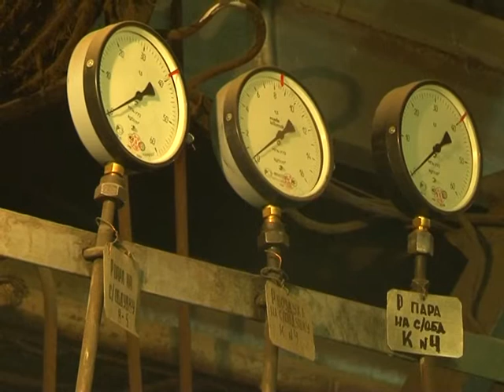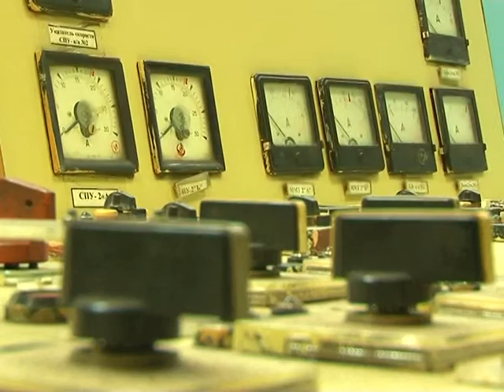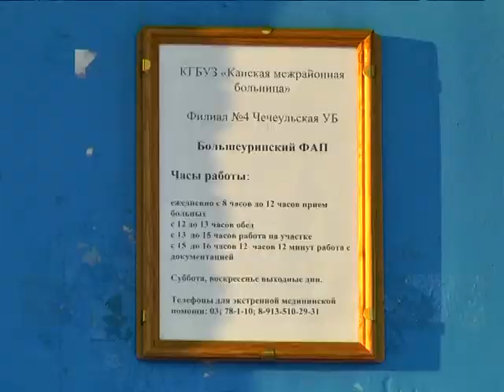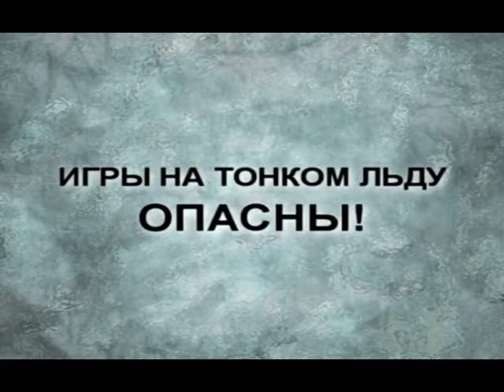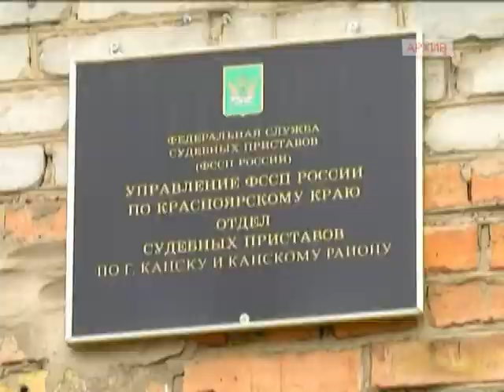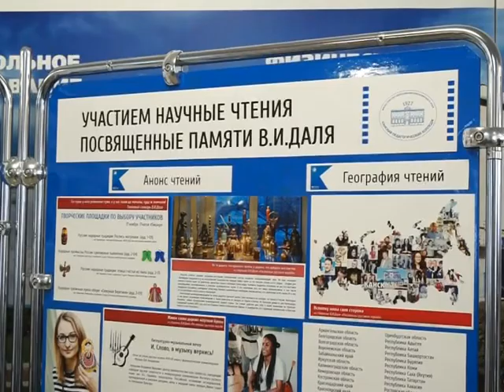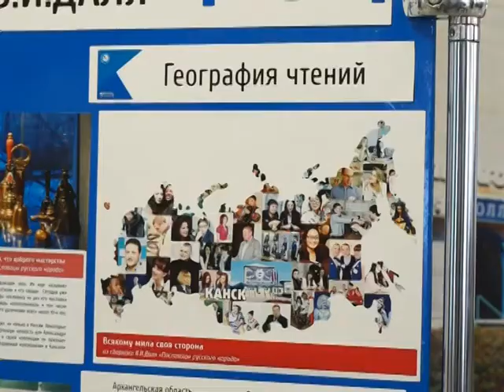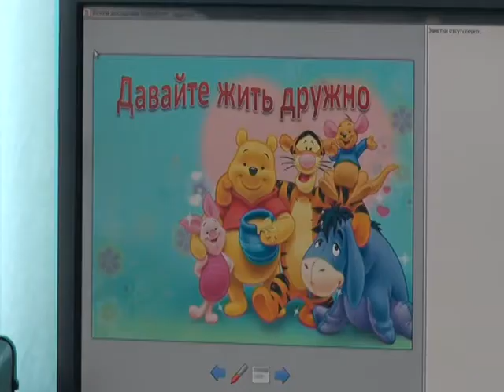Новости 2016 11 17